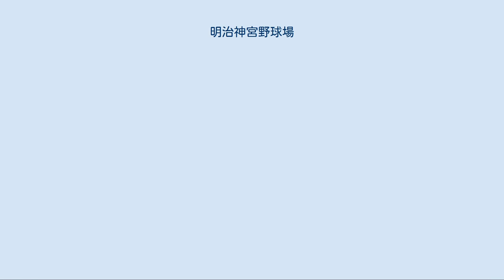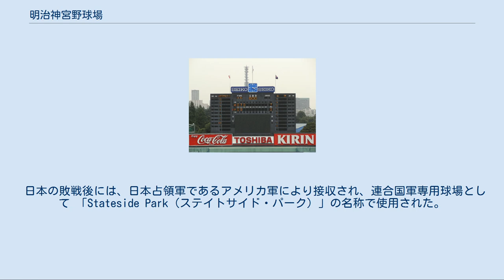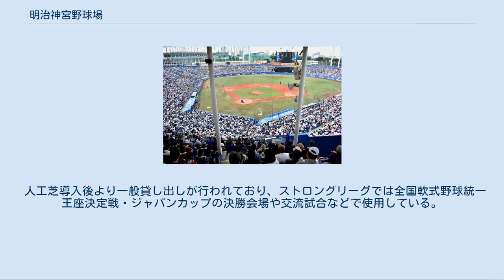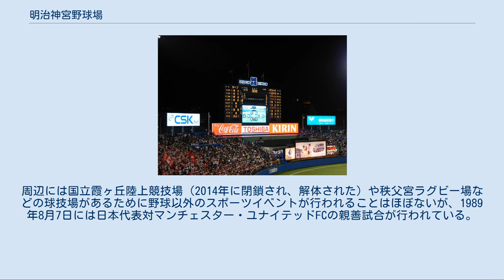明治神宮野球場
明治神宮野球場（めいじじんぐうやきゅうじょう）は、東京都新宿区の明治神宮外苑に所在する野球場。
 所有者は宗教法人明治神宮であり、「神宮球場（じんぐうきゅうじょう）」または「神宮」の通称で知られている。
ここではメイン球場のほか、隣接する神宮第2球場（兼明治神宮外苑ゴルフ練習場西練習場）についても触れる。
 1926年（大正15年）に開場以来、アマチュア野球においては大学野球の主要球場として長年使用され、六大学野球の他、東都大学野球1部リーグおよび入替戦を中心に今日まで使用されている。
 他にも高校野球の東東京大会および西東京大会、秋季大会（いずれも準決勝以降）、や全日本大学野球選手権大会、明治神宮野球大会の他、社会人野球（JABA東京スポニチ大会。過去には都市対抗野球大会、現在も東京都二次予選が）、日本リトルシニア全日本選手権などのアマチュアの大会が開催されている。
日本国内では阪神甲子園球場とならんで「野球の聖地」とうたわれる野球場でもある。
 アマチュア専用として初期はプロ野球公式戦での使用は認められなかったが、徐々に緩和され2021年現在では東京ヤクルトスワローズが専用球場（本拠地球場）として使用している。
 なお、本来の表記は「宮」の「呂」の中間の線が入らない『明治神宫野球場』であるが（正面玄関上の球場名の文字看板はこの表記）、一般には常用漢字の「宮」が使用されている（球場公式サイトも同様）。
 後述されるように周囲には国立競技場、秩父宮ラグビー場や併設の第二球場（使用は終了）もあっていずれも各競技でトップレベルの大会が行われる特徴的な立地となっている。
 神宮球場が完成したのは1926年（大正15年）である。
明治神宮外苑に明治神宮外苑競技場（1958年に国立霞ヶ丘陸上競技場に改築され、現在は国立競技場が建設されている。）などのスポーツ施設が建造されるなか建設された。
当時の金額で総工費は53万円、うち明治神宮奉賛会が48万円を出費し、東京六大学野球連盟が5万円を本工事に寄付。
敷地造成工事に着手したのは1925年（大正14年）12月で、翌年1月に起工式、10月23日に竣功式が行われ、摂政宮裕仁親王（のちの昭和天皇）と閑院宮載仁親王が臨席し、初試合として東京対横浜の中等学校代表および東京六大学選抜紅白試合が行われた。
東京六大学はこの年の秋季よりリーグ戦の一部の試合で使用し、1927年（昭和2年）からはこの球場を会場として都市対抗野球大会も始められた。
 なお、建設されるはるか前、江戸時代は江戸幕府に使えた甲賀者の「百人組」が住んでいた居住地「青山甲賀町」だった。
与力、同心の屋敷、鉄砲射撃場などがあったとされ、射撃場のあった場所がちょうど外野ライト前に当たる。
忍者頭高峰家の屋敷があった場所が、現在の球団クラブハウスに当たる。
 早慶戦などで収容能力に不足が見られたため、1931年（昭和6年）には東京六大学野球連盟が工費55万円を負担して内野・外野スタンドを増築、球場正面を除いて外形が現在の形となった。
収容人員は29,000人 から58,000人（松内則三の実況アナウンスでは「6万の観衆、内野外野のスタンドに詰めかけまして」という表現が見られる） に増えている。
東京六大学はこの年からリーグ戦の全試合を神宮球場で開催するようになり、1932年（昭和7年）には東都大学野球連盟のリーグ戦も開催され始めた。
 建設の経緯、および明治神宮が管理運営するというスタイルから、戦前は「アマチュア野球の聖地」とされ、プロ野球の使用は論外という雰囲気があった。
読売新聞社長の正力松太郎は「将来プロにする」ということを伏せて全日本チーム（後に読売ジャイアンツとなる）を組織し、1934年（昭和9年）に米国メジャーリーグの招待試合を神宮球場で開催した。
正力は翌年2月に右翼に切りつけられる事件に見舞われたが、犯人が取り調べで述べた動機には「読売がアメリカの野球チームを招き神聖な神宮球場を使ったこと」が、天皇機関説支持とともに挙げられている。
 日中戦争勃発後の1938年（昭和13年）には都市対抗野球大会が完成直後の後楽園球場に会場を移し、さらに1943年（昭和18年）には太平洋戦争の激化により文部省からの通達で、東京六大学と東都は共に解散となってしまっ...